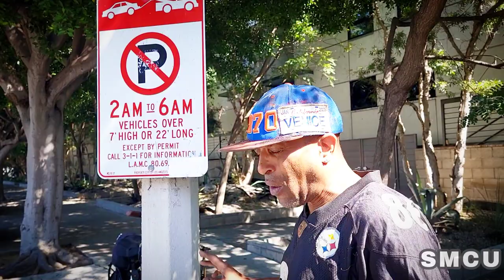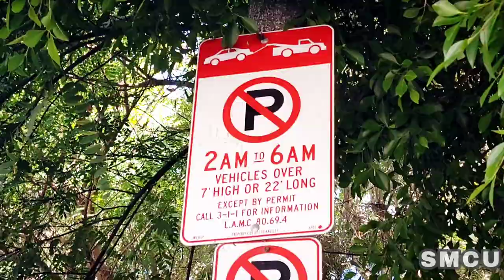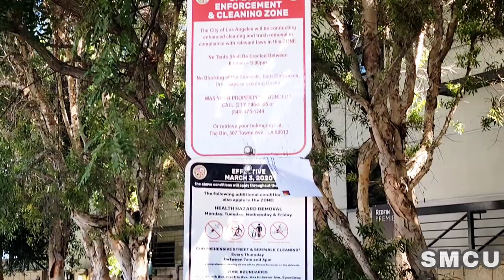Police Tow Truck Cracks Down on Prolonged Parking Violations in Venice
*Venice, September 7, 2023* - In a routine enforcement of parking regulations, Los Angeles Police Officers (LAPD) were prepared to tow an individual's vehicle on Main Street today. The incident, which occurred on Thursday, September 7, 2023, serves as a stark reminder of the importance of adhering to local traffic laws.

The LAPD Traffic Officer initiated the towing process due to the vehicle's prolonged presence in the same location, exceeding 72 hours, in clear violation of The California Vehicle Code and Section 80.73.2 of the Los Angeles Municipal Code. The enforcement was carried out by a Pacific Division Police Tow Truck, which was on standby for the operation.

In a notable step to document the situation, the Police Officers used chalk to mark the tires of the vehicle. This chalk marking serves as a tool to determine if the car has been moved. If the marks are in the same position after a specified period, it provides clear evidence that the vehicle has not been relocated as required by parking regulations.

Upon discovering the vehicle in question, the Police Officer immediately instructed the owner to either move the car or face impoundment. In response, the individual attempted to start the vehicle, but it exhibited mechanical issues, preventing it from being driven away.

Recognizing the situation, the Police Officer extended a temporary reprieve, granting the owner an additional 24 hours to resolve the issue. The ultimatum was clear: if the vehicle remained in the same location the following day, it would be towed.

In coordination with the tow truck driver, the Police Officer ensured that the tow truck could leave the scene without the vehicle in question. The car's owner indicated their intention to have a mechanic assess the issue and transport it to a garage for necessary repairs.

The California Vehicle Code and Section 80.73.2 of the Los Angeles Municipal Code exist to deter prolonged parking on city streets, highways, and alleys. These regulations are vital for managing the use of public roadways and preventing the storage of vehicles in non-designated areas. In some cases, vehicles impounded for such violations may ultimately be considered abandoned.

It is important to note that a Traffic Officer cannot initiate the towing of a vehicle solely based on a storage complaint. Instead, the officer must perform a thorough inspection and observation of the vehicle over a 72-hour period, with the chalk markings providing crucial evidence to confirm whether the car has been moved. Only after this period can the vehicle be impounded.

Additionally, Traffic Officers have the authority to immediately tow any vehicle that lacks essential components, such as an engine or wheels, rendering it unsafe for operation on public roadways.

This incident underscores the LAPD's commitment to upholding traffic laws and ensuring the proper use of public streets for the safety and convenience of all residents. Vehicle owners are reminded to comply with parking regulations to avoid potential inconveniences and impoundments.